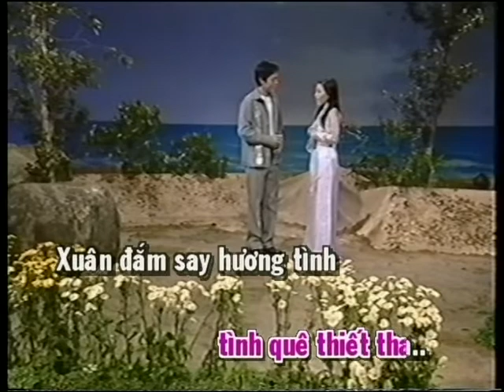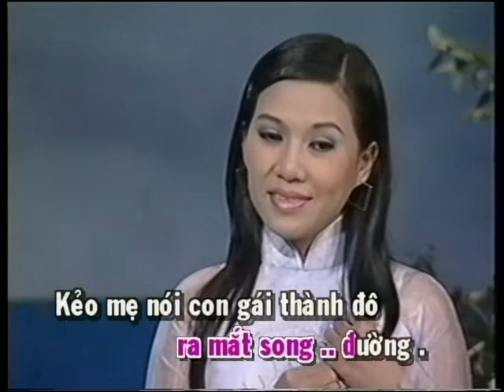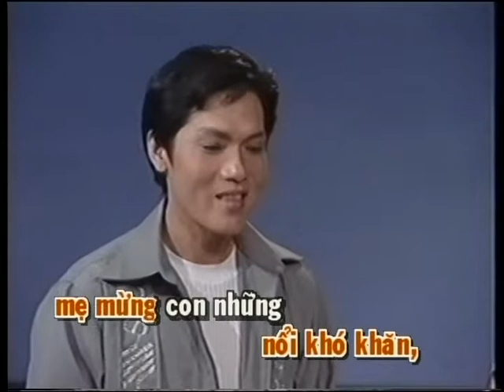Karaoke Em Yeu Que Bien tan Co Trong Nghia Hong Lan